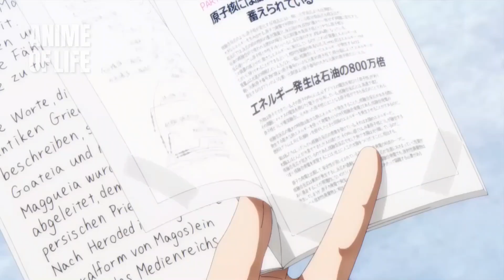Boy Spawns In Another World To Defeat An Evil Cult, Wins Nine Strong Wives | Anime Recap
Anime Name: The Eminence In Shadow (Kage no Jitsuryokusha ni Naritakute!)